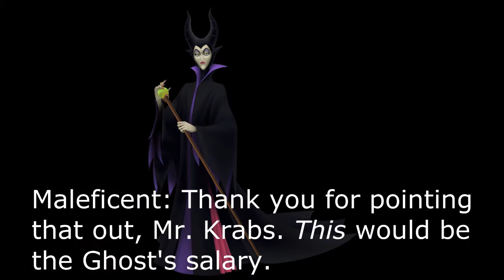The Phantom of The Ohana Part 2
I'm not even going to bother explaining the plot of this saga. If you don't know what's going on, watch Phantom of the Opera.